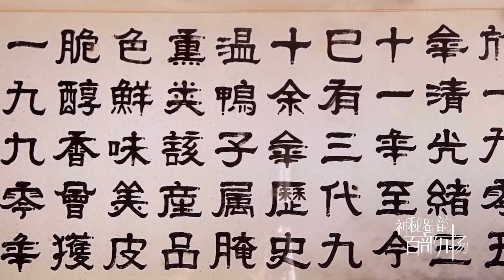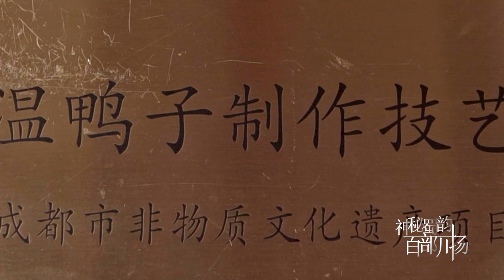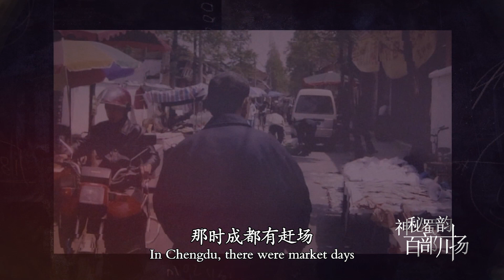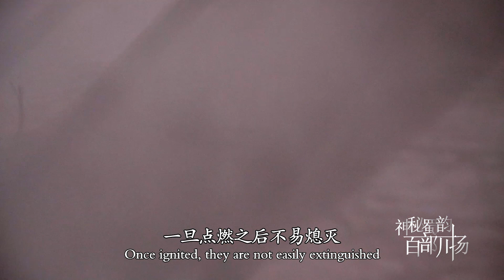Intangible Cultural Heritage Chinese Cuisine You Didn't Know About: Sichuan Wenduck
Founded in 1905, Sichuan Wenduck Food Company is a century-old company that represents the traditional marinating and brining technique of Sichuan West Sesame Duck, an intangible cultural heritage of Chengdu City. After hundreds of years of inheritance, WenDuck has used the destiny and stories of the inheritors of the "Intangible Cultural Heritage Food" to write the legend of Sichuan cuisine.